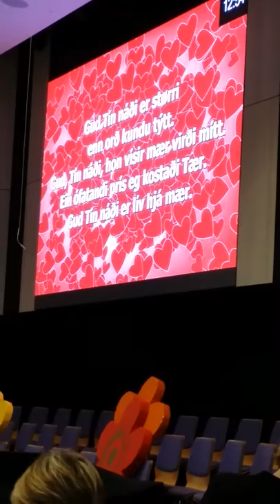Faroe Islands Church Singing - Klaksvík, Borðoy (28 September 2014)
A beautiful example of hearing the Faroese language sung at a Sunday school event in Klaksvík, Borðoy. It is particularly interesting as towards the end,  I zoom in on the big screen that shows the words being sung.

for details